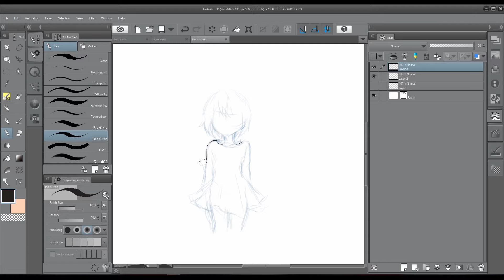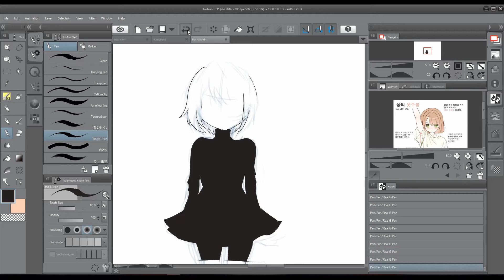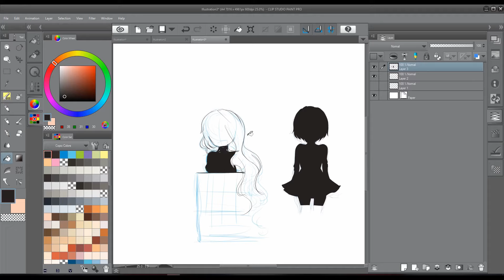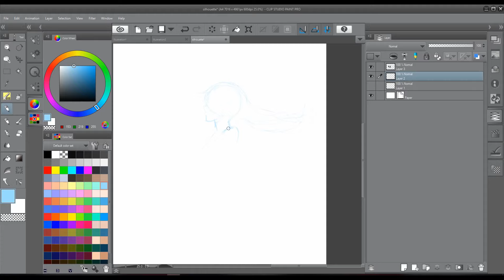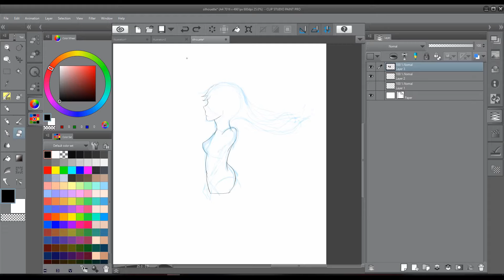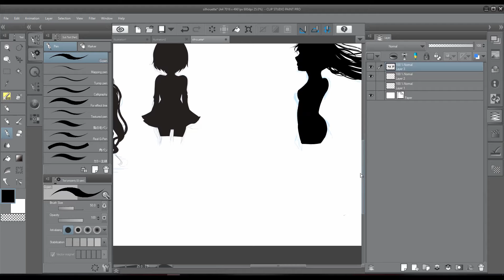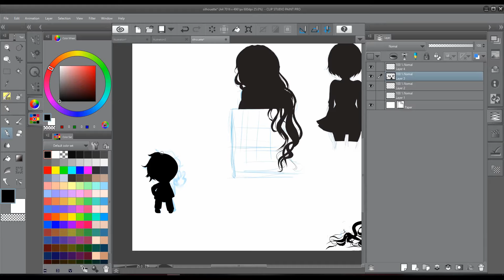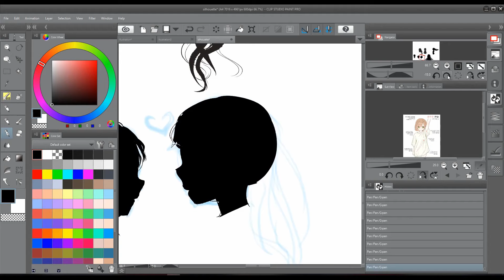[speedpaint] first silhouette drawing ~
This’s my first time drawing silhouette *-*

At first I wasn’t sure how much details to add or how to sketch it xD so I kinda messed up with my first drawing
But after that it was fun ~

☆Songs used ☆
★ Nightcore: Mao Denda - Bitter Sweet
★ Nightcore: KG Feat. Sayuri Sugawara - Dare Yori Mo

Those beautiful nightcore are from   ღ AkoMusic ღ （╹◡╹）♡

♡ Tools and programs info ♡
♥︎ Tablet: wacom intuos
♥︎ drawing program: clip studio paint
♥︎ Video recording: OBS
♥︎ Video editing: Shotcut and DaVinci Resolve